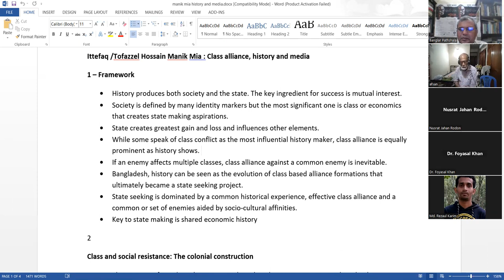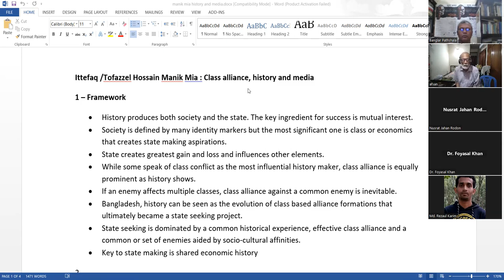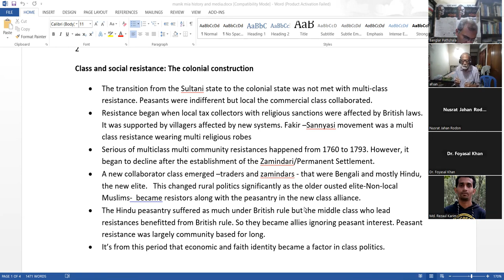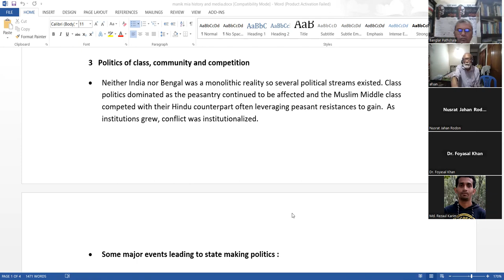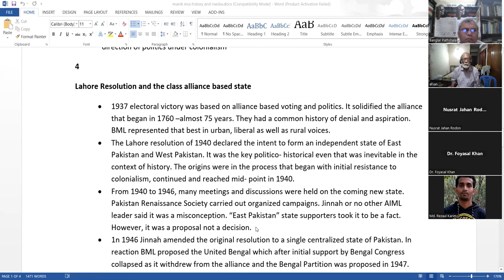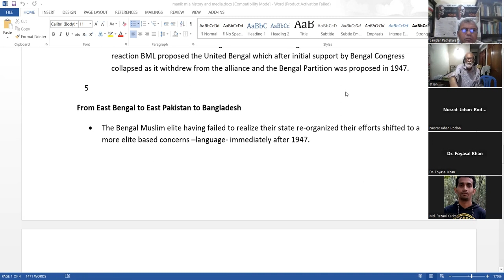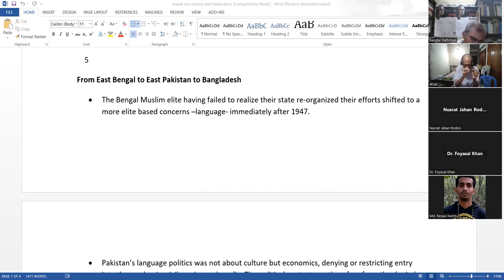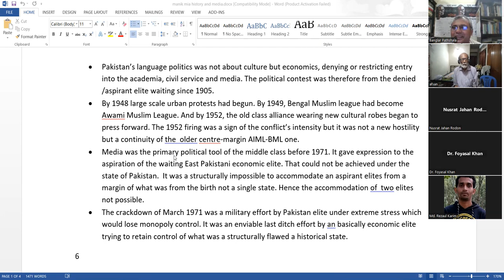BPF'sStudy Circle#13: Manik Mia Study Circle:Class Alliance, History and Media:Lec-5:Afsan Chowdhury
With great pleasure and enthusiasm, we extend this invitation to you for an exceptional educational opportunity - the "Banglar Pathshala Tofazzal Hossain Manik Mia Study Circle."

Tofazzal Hossain Manik Mia was a pioneer of independent journalism in Bangladesh (the former East Pakistan period), and his contributions to the field have been widely recognized both nationally and internationally. His commitment to journalistic ethics and principles, as well as his dedication to promoting democracy and human rights, made him a true leader in the profession. It is fitting that we celebrate his legacy and the impact of Daily Ittefaq on the media landscape in Bangladesh and beyond.

In collaboration with the esteemed Daily Ittefaq, the Bangla Pathshala Foundation is proud to announce the commencement of "BPF’s Study Circle #13: Tofazzal Hossain Manik Mia - Exploring Freedom and Democracy." This unique four-month course is designed to delve into the life, work, and visionary ideas of Mr. Tofazzal Hossain Manik Mia, the pioneer and founder of Daily Ittefaq.

Renowned scholars, journalists, and experts will conduct insightful sessions on various subjects related to Manik Mia's contributions and the socio-political landscape during his time. The classes will be held online every Saturday from 4 PM to 8 PM, starting from September 23, 2023, until December 2023.

The topics covered during this course will include Mr. Manik Mia's life and work, his concept of democracy, and his significant book discussing 20 years of Pakistani politics, and his influential role in shaping the socio-political dynamics of Bangladesh.

We have limited seats available, and registration is open until September 22, 2023. The registration fee for this remarkable learning experience is a nominal amount of BDT 99/-. To secure your spot, simply register online at bpathshala.org